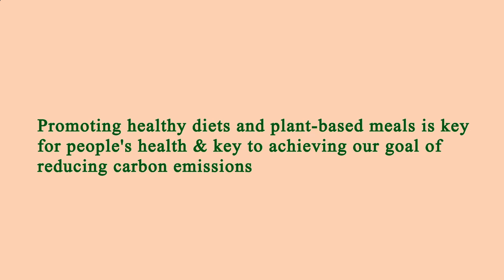Nearest Restaurant to Me - Nearest Restaurants to Me - Seattle 98115, King County, WA, US